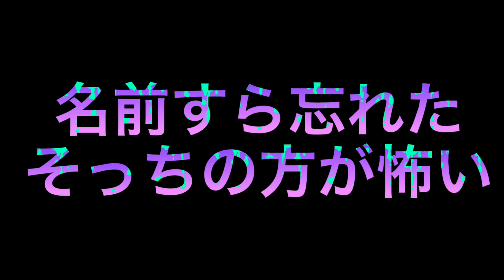「東京1心霊スポット」真っ昼間に行ってみたらボツすぎてやばみwwwwwwww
ファンクラブ『とっしー秘密基地』に入会

投げ銭としてとっしーに支援するサイト

▪️SNS

路上ライブ情報、その他出演告知が…！！

路上ライブなどの生配信LIVE！！

普段見れないつぶやきが…！！